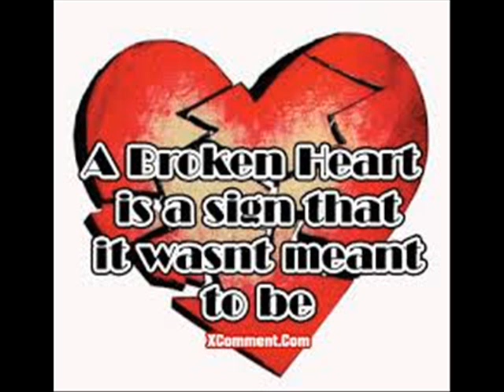8 wmv Dont let it go to your heart 0002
telling a girl you are not intereste